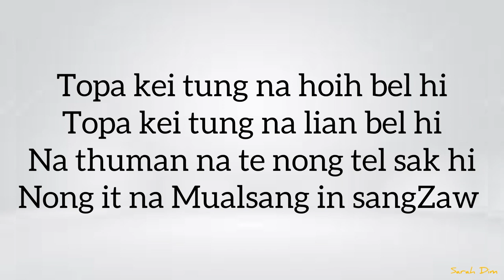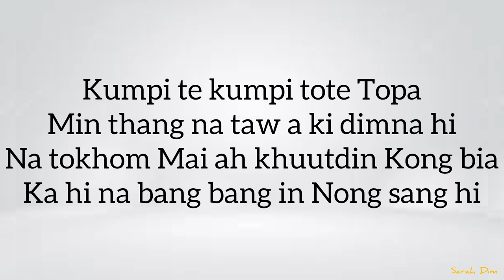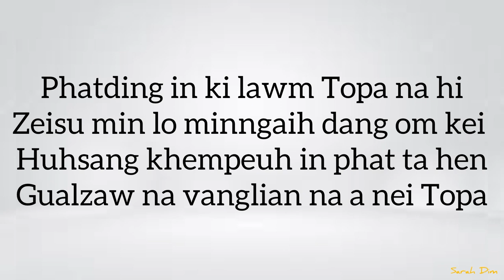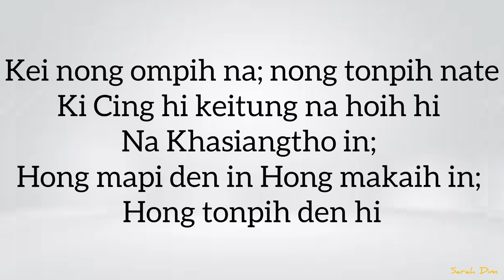Na Hoih Hi - Karaoke |Esther Sian Kicing Ft. Sian Nuam, Lian Pi